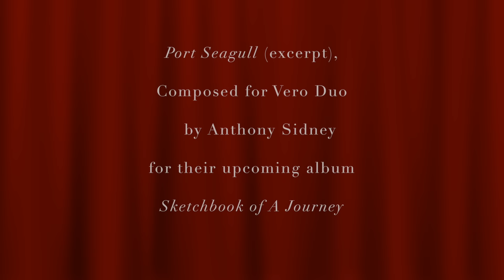Vero Duo 2016 Greeting - harp & guitar